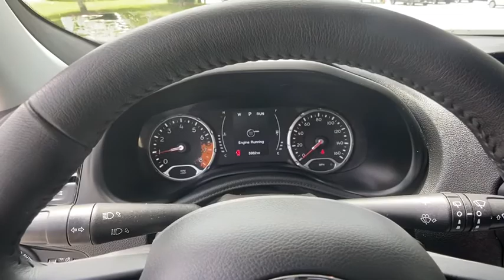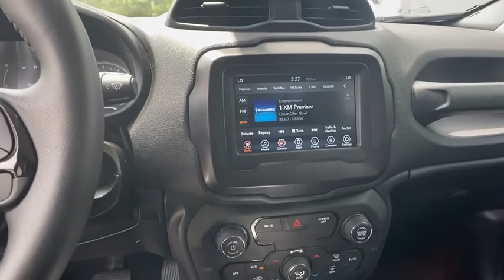2018 Jeep Renegade Atlanta, Griffin, McDonough, Fayetteville, Thomaston, GA P23844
Black Used 2018 Jeep Renegade available in Atlanta, Georgia at Cronic Nissan. Servicing the Griffin, McDonough, Fayetteville, Thomaston, GA area.

Cronic Nissan
2624 N Expressway

Odometer is 20275 miles below market average! Recent Arrival!22/30 City/Highway MPG Clean CARFAX.2018 Jeep Renegade Latitude Cronic is your one stop shop to find your next perfect vehicle. Come see the difference of doing business locally with a real family owned business. We have what you need and we are willing to go the extra mile to earn your business!! 2.4L I4 9-Speed 948TE Automatic FWD Black 22/30 City/Highway MPGSince 1975 The Cronic family has served the Automotive needs of Griffin and the surrounding areas of Newnan, Dublin, McDonough, Fayetteville, Peachtree City, Senoia, Barnesville, Thomaston, Forsyth, Jackson, Hampton, Jonesboro, Riverdale, Stockbridge and Conyers. 9 Brands, 3 Stores and one stop is all you need to become a part of the Cronic Family! With over 300 Preowned used cars to choose from, we are sure to have what you need. Save the time and hassles of the long drive to the big city dealers and come see what it like to do business with a truly family owned business in your community. Call Click or come on by today!Awards:* 2018 KBB.com 10 Best All-Wheel-Drive Vehicles Under $30,000 * 2018 KBB.com 10 Best All-Wheel-Drive Vehicles Under $25,000 * 2018 KBB.com 10 Coolest New Cars Under $20,000 * 2018 KBB.com 10 Most Awarded Brands